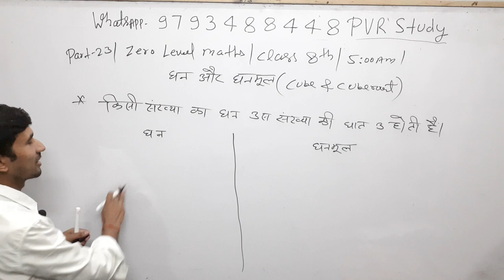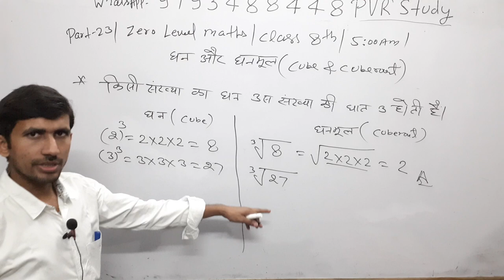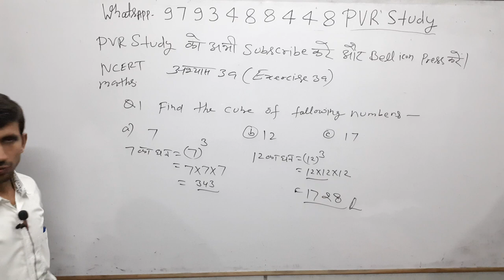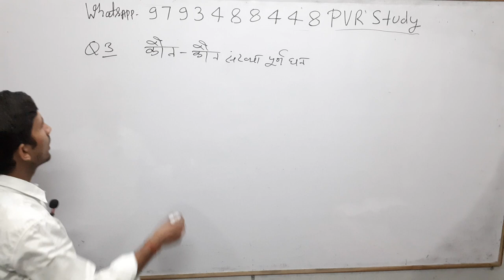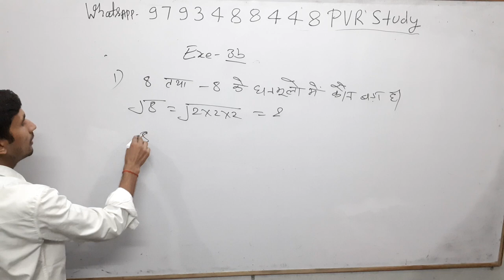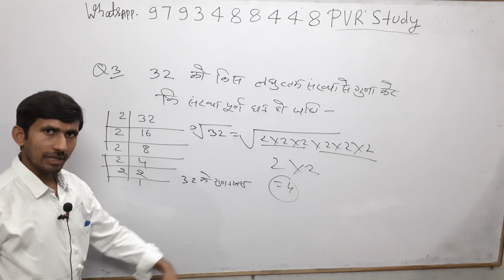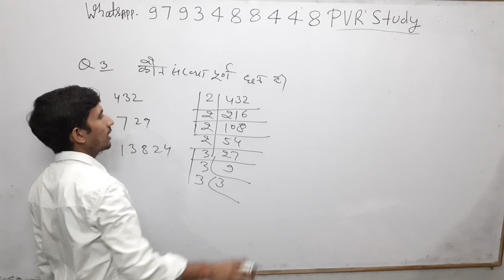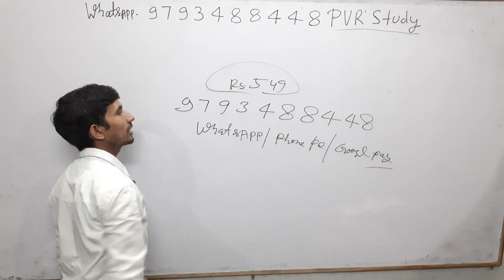Class 8th Maths#Zero_level_Maths part 23/ basic math in Hindi for SSC RRB CTET UPSI UPP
basic maths,
बेसिक गणित,
मैथ्स ऑनलाइन,
मैथ्स गणित,
basic mathematics,
bhinn maths,

Updated since 18 sep 2019, 00:20:55

24 hrs me quality improve ho jayegi.

Current Affairs
Gk Gs/Science
☎ 78438_32 999
☎78438_33 999
Live classes,
Railway maths,
Banking maths,
Online coaching,
Online tayari,
Oneday exams full maths solution,
PVR Study,
CTET MATHS,
UP TET complete course,
TET maths,

3_ Follow on Instagram

Follow on
_Google+